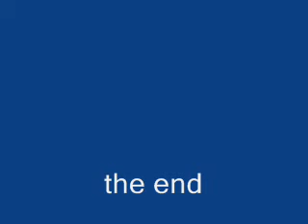s17 ttte&f rail & waterways of tasmania episode 2